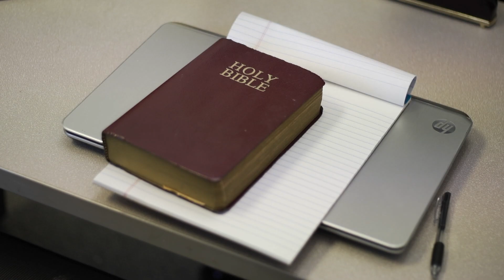END OF THE ROAD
This video is about trailer End of the road